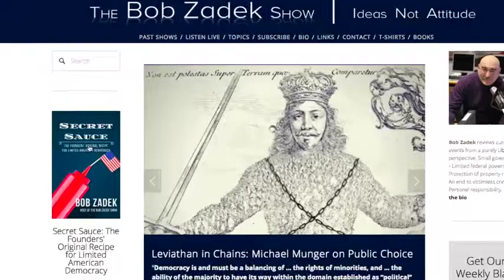TRAILER: *Secret Sauce: The Founders' Original Recipe for Limited American Democracy*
Is there such a thing as too much democracy? The Founders thought so.

*Secret Sauce* combines the best interviews from The Bob Zadek Show – California's longest running libertarian talk show – into a single treatise arguing for a return to constitutional principles. No single person could write a definitive account of America's founding period, much less apply its lessons coherently to the present political situation. However, when seven top scholars are interviewed on their respective specialties in the legal, political and economic history of the United States, the result is a simple and zesty recipe for renewed American democracy. The Bob Zadek Show has featured discussions with hundreds of thinkers on the ideas underpinning a free society. *Secret Sauce: The Founders' Original Recipe for Limited American Democracy* features edited, condensed transcripts of the best of the best of Bob's interviews – presenting libertarian principles in their original context of the American Revolution, and documenting how we've drifted from the vision of limited government and maximum personal freedom. In less than 150 pages, *Secret Sauce* moves from the squabbles and compromises that almost tanked the early Republic to modern ideas for safeguards against all-powerful Federal Government.

We all sense that the great American experiment in democracy has turned sour, but no one can pinpoint the source of our ills. Trump supporters with "Make America Great Again" hats demonize the free trade and liberal immigration policies that have been at the bedrock of America's greatness for more than two centuries, while "the Resistance" marches for expansions of Federal power that would make the Founders' heads spin. If the cognitive dissonance hasn't gotten to you yet, try spending more time reading the comments on your friends' political Facebook posts. We are a nation divided, in search of a shared story that unites our country's complex, imperfect origins with our continued aspirations for "a more perfect union."

In the popular mythology, one sacrosanct idea remains hallowed above all others – democracy. What gets lost in this narrative are the Founders' deep divisions and wariness of pure democracy. Hence their decision to form a constitutional republic, with multiple checks and balances on all kinds of tyranny. *Secret Sauce* shows how democracy can prevent the accumulation of power in the hands of few, or enable it. Yes, Virginia, there is such a thing as too much democracy. Find out what this means for America in 2017 and beyond.

Featuring:
• Donald J. Boudreaux of Cafe Hayek
• Thomas Fleming, author of over 50 fiction and non-fiction history titles
• William Maurer & Clark Neily III of the Institute for Justice
• Alex Nowrasteh of the Cato Institute
• Ilya Somin & Todd Zywicki of George Mason University's economics department and law school